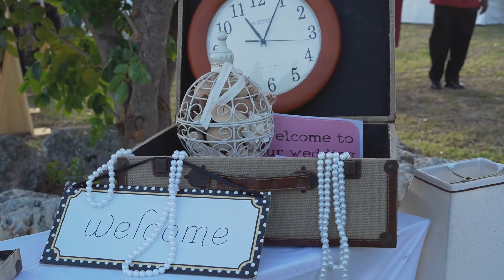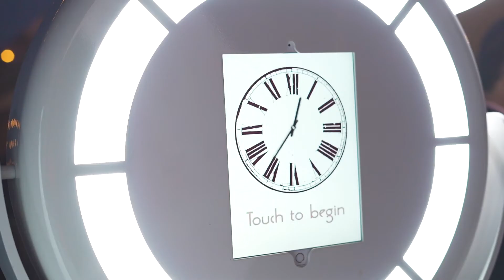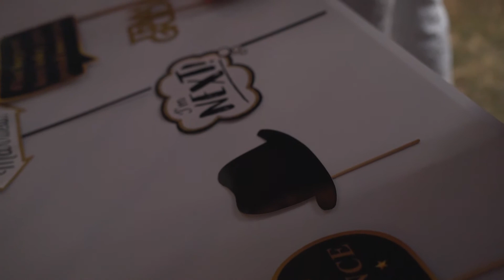Tiffany + Rowemain Wedding Film | Anguilla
Congrats to this couple who exchanged vows in beautiful Anguilla!

Venue:
The Pink House

Food & Beverage:
International Wines & Spirits
Kamoi Carty
Cheesecakin’

KSharp Media:
Photography
Videography

Just Imagine:
Backdrops

Black Orchid Florists:
Decor & setup
Bouquet

Alloyd Enterprises/Quartet Creative:
Wedding Logo
Sand ceremony Box
Cake topper

Aflo Designz:
Brides dress & veil
Grooms jacket, vestcoat & tie
Flower girl dress
Groomsmens ties

Face It By Meekae: Bride's Makeup

Beddazled By Roxx:
Grooms shoes

Candies Arc:
Flowergirl headband
Select Bridesmaids Headbands

Bridal party:
Pearl Romney
Justin the tailor
Rhina Meade
ASOS

Special thanks:
Mekea Carty
Richard West
Mirabelle West
Antoinette Brooks
Sharina Berry
Kennelva Brooks
Kenvia Hodge

KSharp Media is an Anguilla-based multimedia company based on the Caribbean island of Anguilla.
Our production team is comprised of photographers, film-makers, editors, a Creative director and a Hair and Makeup Artist.